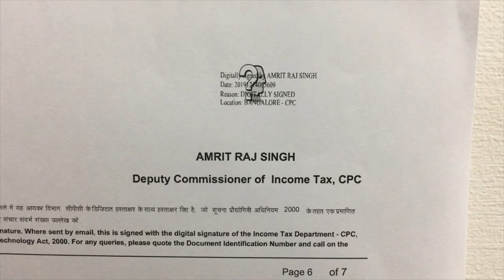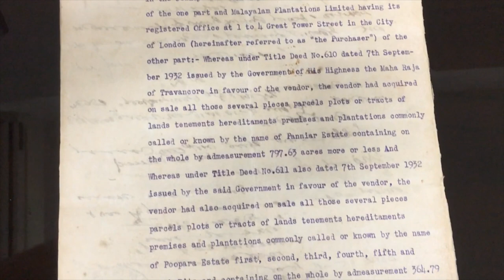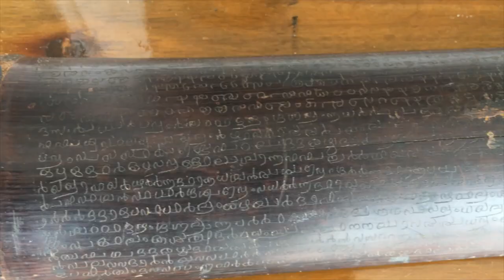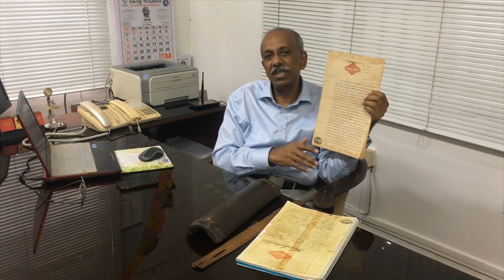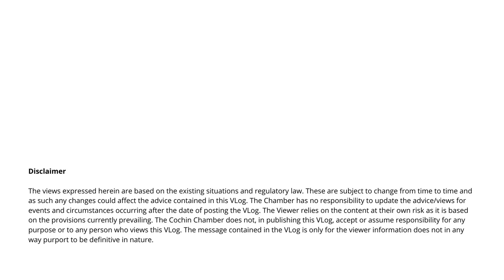Chamber Vlog - 19 - Evolution of Title Deeds: Bamboo to Digital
In this episode of the Chamber Vlog Series, Mr. V. Venugopal, the President of the Cochin Chamber, takes you on a journey through time, explaining the evolution of how title deeds were drawn up in the days gone by, how it is done today and the way forward.